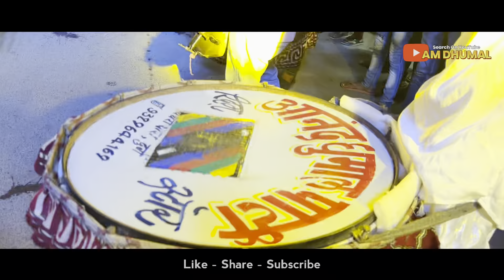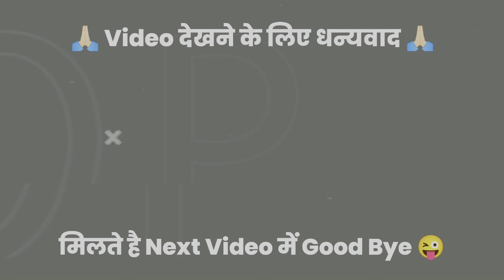Rhythm Star के रिदम में सुनो 🤩 Gaura Gauri 2.0 Dj Dhumal - Diwali Special - Anand Dhumal Durg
Hello दोस्तो स्वागत है आप सभी का हमारे चैनल
Am Dhumal पर Video पसंद आये

Admin - Aaftab Khan
Partner - Mustak Raza
From - Raipur Chhattisgarh ( India )